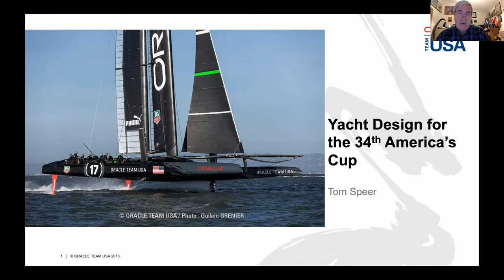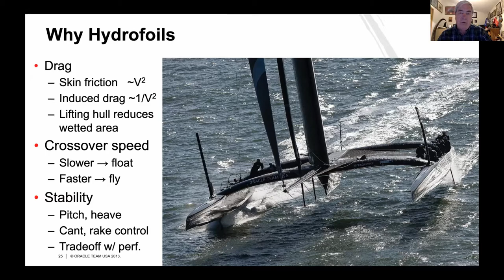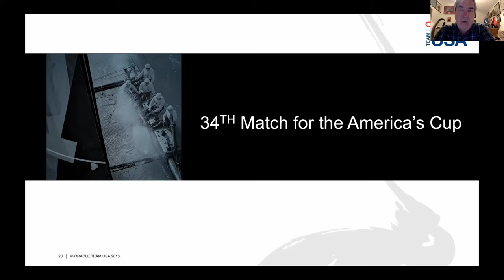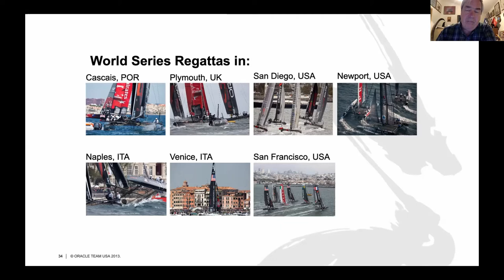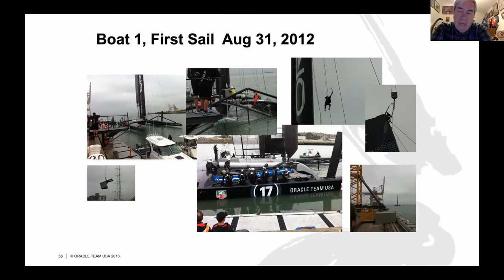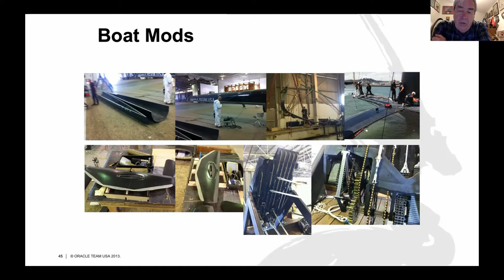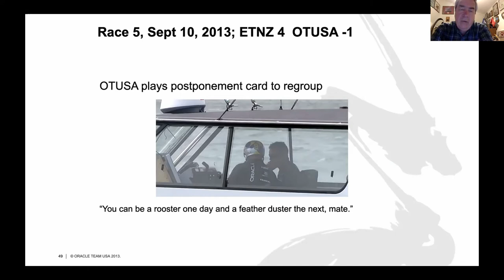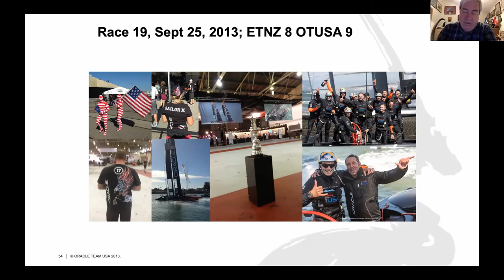HYDROFOIL -- TOM SPEER AMERICA'S CUP WINNING SECRETS Q & A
Tom Speer a technical planner is on the America's Cup team, and he shares the winning secrets.